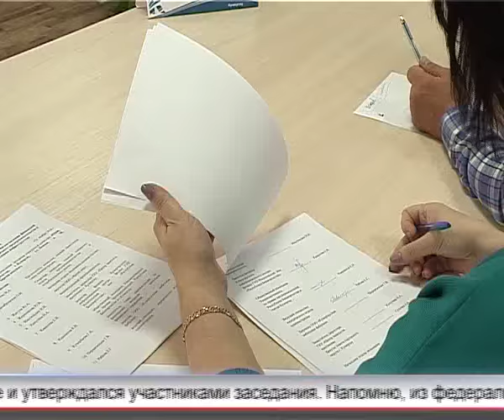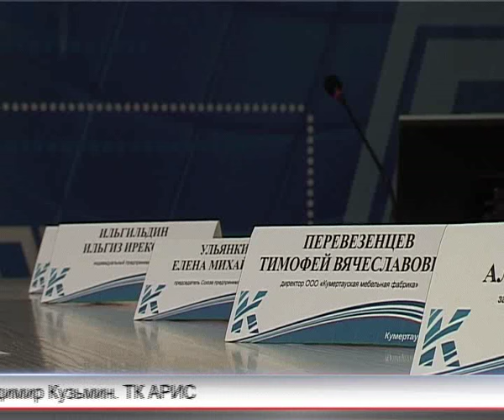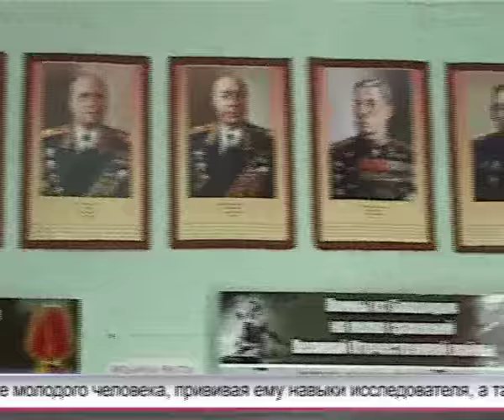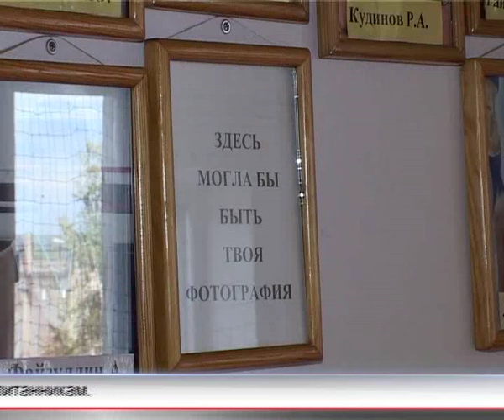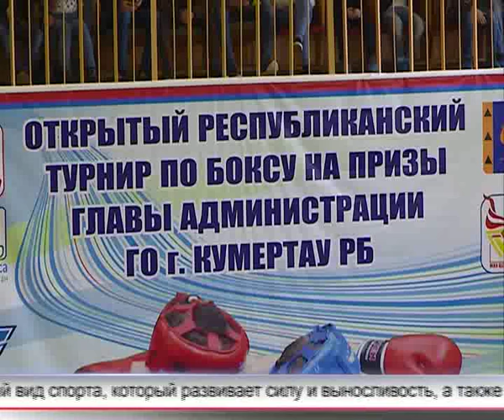Арис Новости 07 11 2016